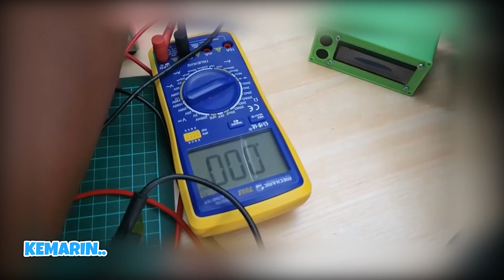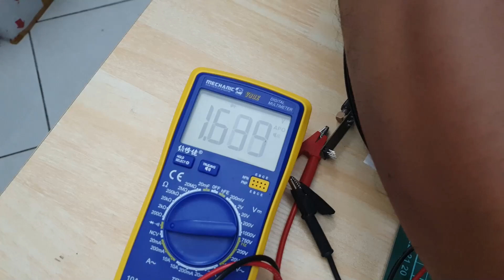Harman Kardon Mati Total Karena Berkarat VLOG288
Untuk yang mau daftar kursus langsung aja kunjungi link website nya disini